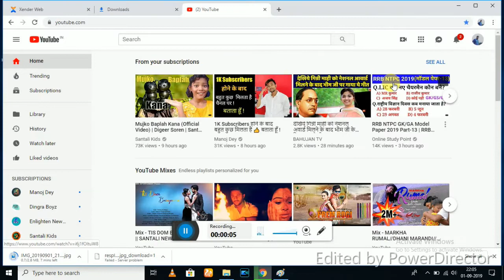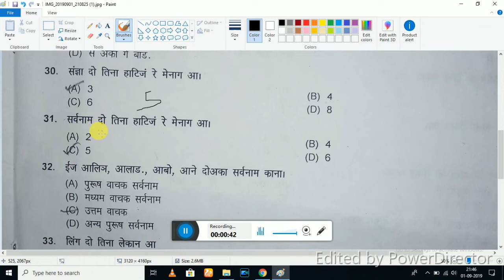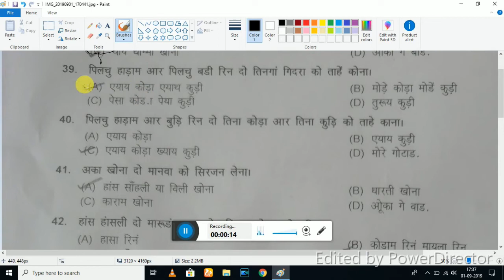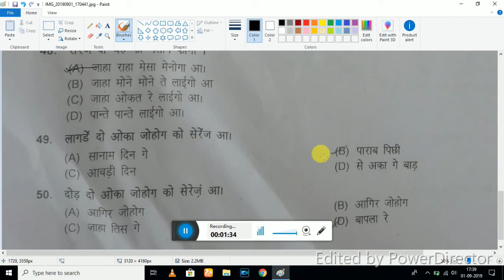JSSC SPECIAL BRANCH SANTHALI PAPER 2